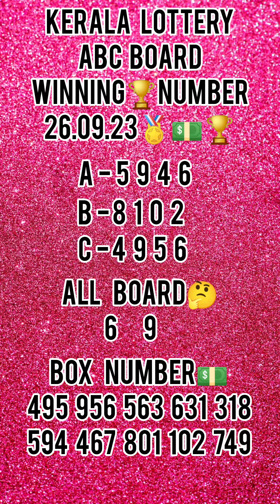Kerala lottery result 26.09.23 A-4 win C- 6 win🏆 All board 6 win Box miss 476😞keralalottery